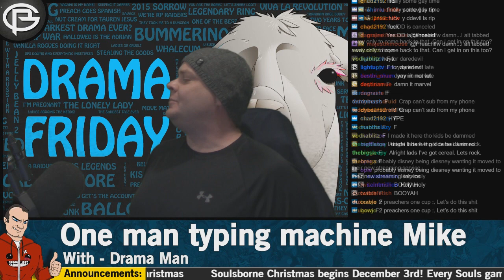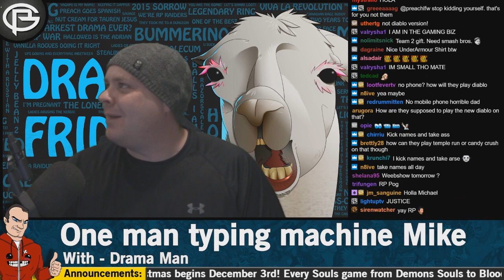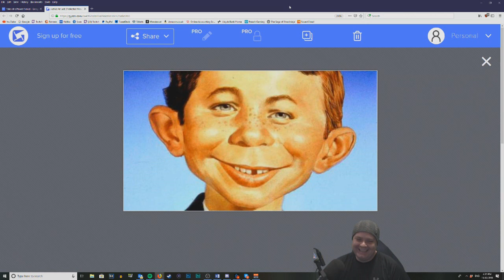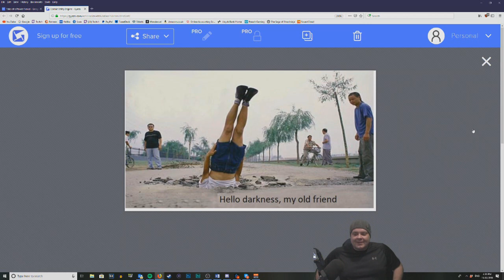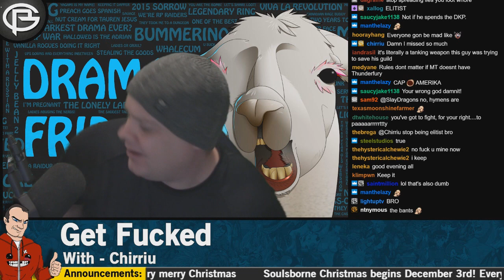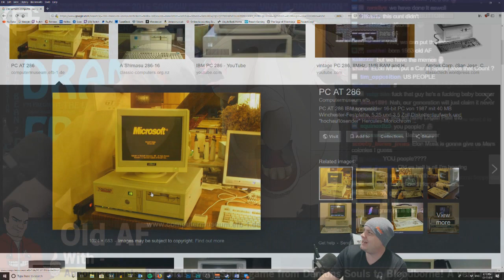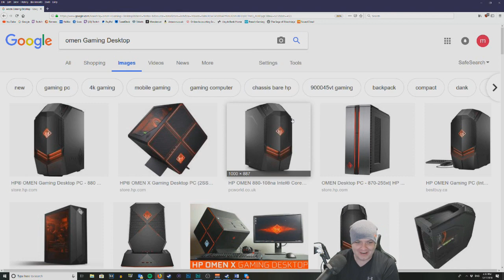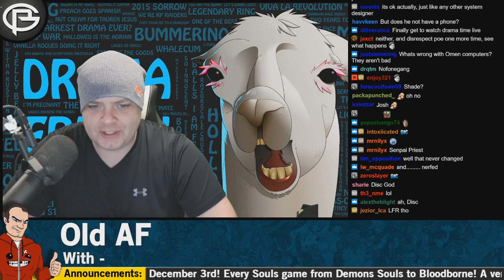Drama Time - The Sweetest Noob